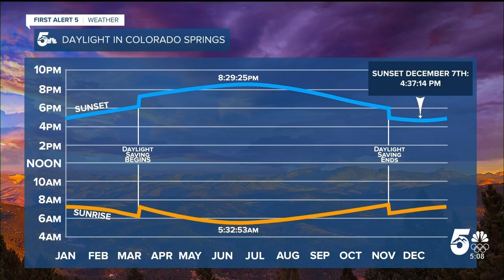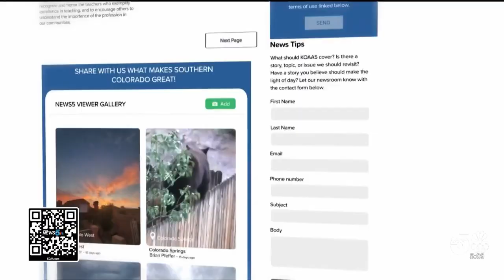Why southern Colorado sunsets are already getting later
While the winter solstice, the shortest day of the year, is still a couple weeks away, Southern Colorado has already passed its earliest sunset of the year.